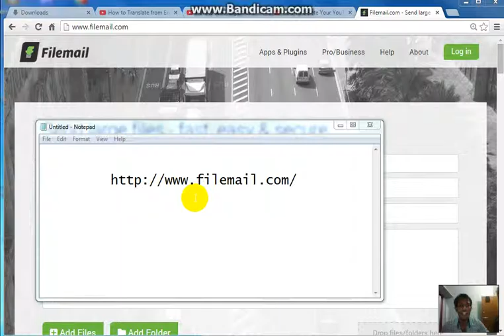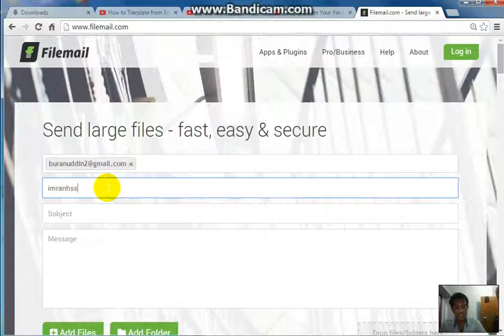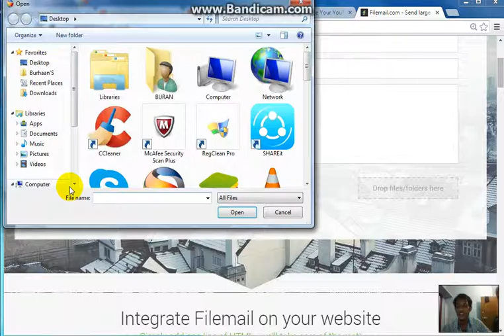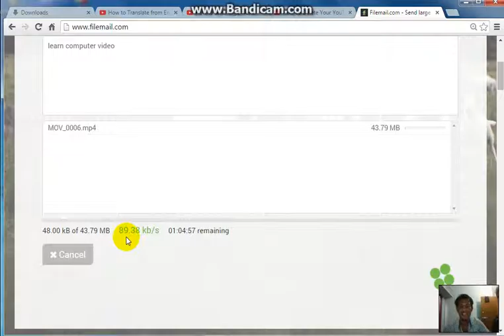How to send large files online In Telugu